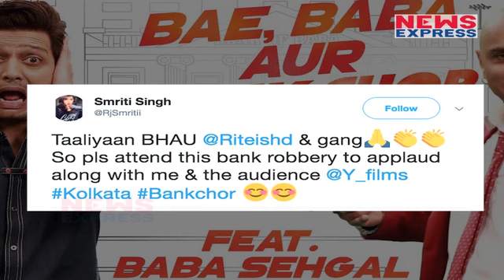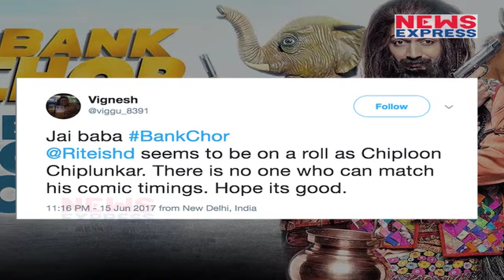‘Bank Chor’ Movie Review | Riteish Deshmukh, Vivek Oberoi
After working together in Masti franchise, Riteish Deshmukh and Vivek Oberoi have teamed up again for Bank Chor. Directed by Bumpy, the film narrates the story of three amateur bank robbers, Champak (Riteish), Genda (Vikram Thapa) and Gulab (Bhuvan Arora), who plan a theft at the wrong time and cop Amjad Khan (Vivek), who is here to save the bank and money, of course.
Considering that the duo has previously made viewers laugh with its onscreen antics and its affable camaraderie, it remains to be seen what new they'll bring to the table this time.